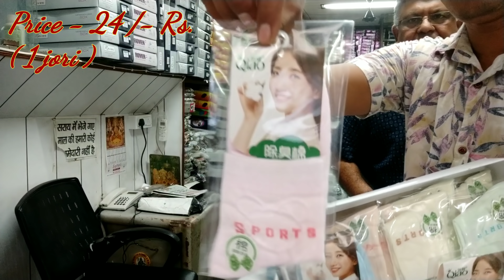जुराब Wholesale Market !! Jens undergarments wholesale Market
दोस्तो आज हम चलेगे जुराब के होलसेल मार्किट में...

N.V  kewal Ram & Sons

Address - 5303, Sindhi market, sadar bazar, delhi -110006

Near Metro - chandani chowk,  Rk aasram marg & Tis hazari

Near Railway -   Delhi Railway Station

👍following up